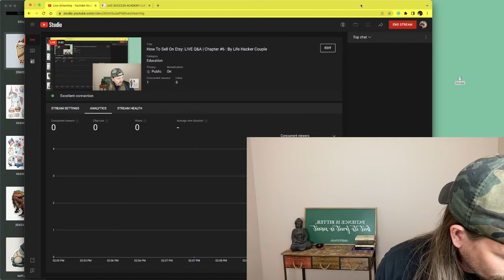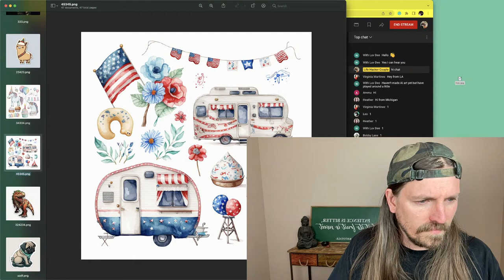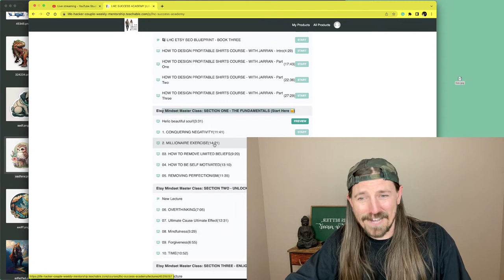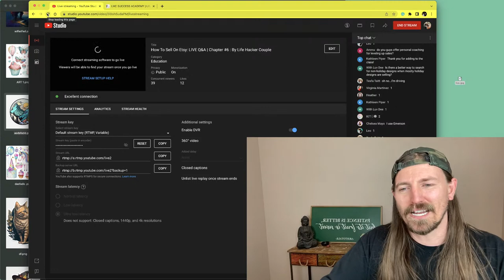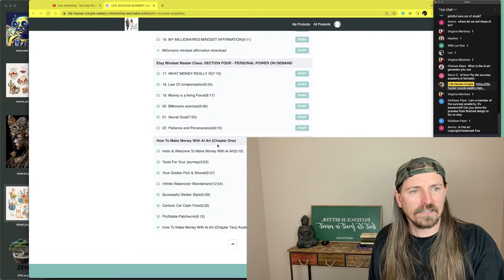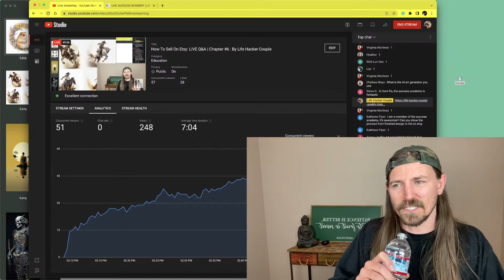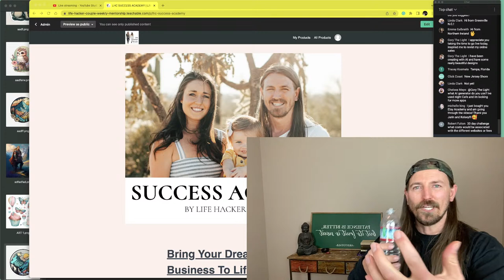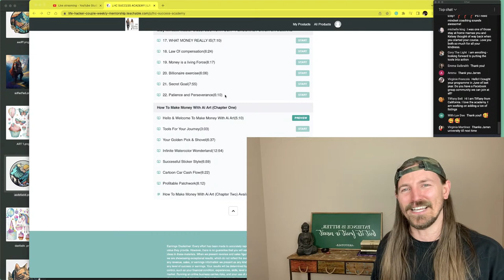How To Sell On Etsy: LIVE Q&A | Chapter #6 : By Life Hacker Couple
We hope this video serves you and helps in your journey to financial success!
we love you - k&j